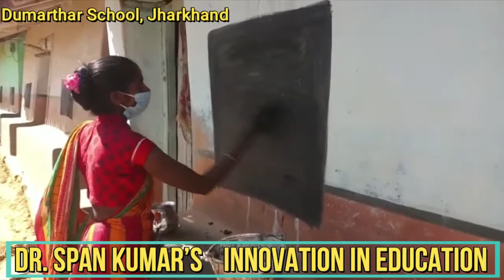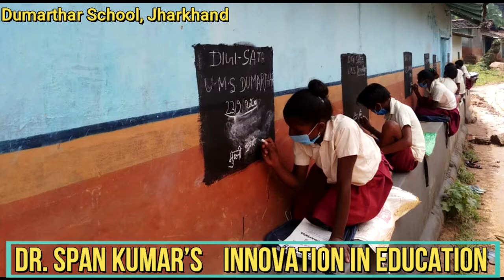Jharkhand Teacher shows the way- converted whole village into a classroom during COVID-19 Pandemic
Dr. Span Kumar, Principal, Dumarthar School

This Jharkhand village school principal is teaching students self-reliance in a unique way
A school principal in a Jharkhand village had made headlines recently by transforming an entire village into a class-room. Walls served as blackboards where students solved assignments that teachers gave them through loudspeakers.

The same teacher, Sapan Kumar, the principal of ‘Utkramit Madhya Vidyalaya’ at Dumarthar village in Dumka, has taken the initiative to help his students become self-sufficient — by making chalks, mats and brooms which are needed for running the classes.
According to Kumar, the students make these items after their classes. They obtain the materials used for making the blackboard from local resources without using any chemical or paint.
Kumar says that he took up the initiative to make children learn the importance of self-reliance. He believes that all-round development is important for a child to become successful in life.
“I found it too expensive to buy chalks. Therefore, I started looking for an alternative. After brainstorming for a few days, I decided to produce it on our own as it was not very difficult to get the raw materials,” The New Indian Express quoted Kumar as saying.
“Now, the children are producing more than 200 chalks every day,” said the principal. Similarly, every child needs a mat to sit outside their houses. These mats are made using palm leaves,” he added.
“This is a new experience for us,” said class 8 student Sonadi Marandi, who is one of the many students who are happy to learn the new skills.
Proper social distancing is maintained during their outdoor classes.